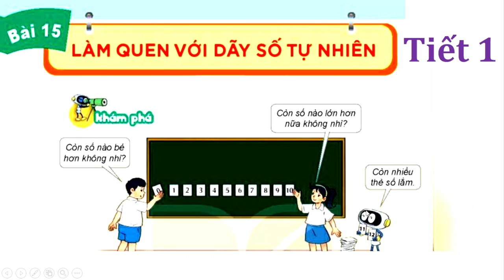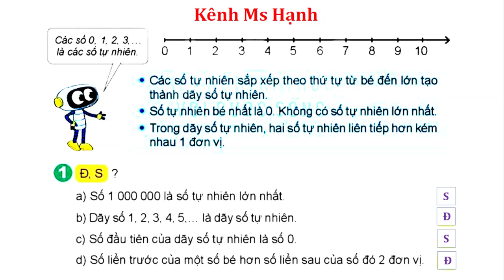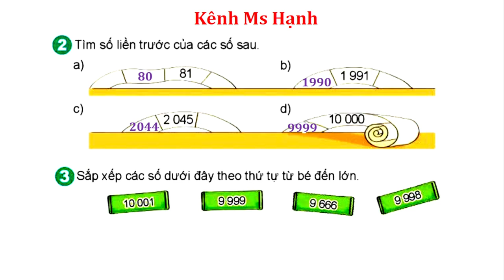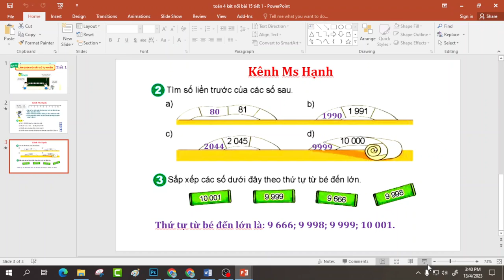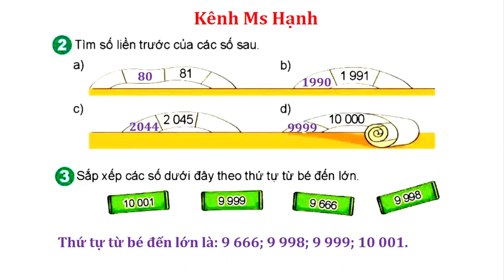Toán Lớp 4 - Kết Nối Tri Thức - Bài 15 - Tiết 1 - Làm Quen Với Dãy Số Tự Nhiên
► Danh sách phát nổi bật: Full Video bài giảng toán 4 kết nối tri thức